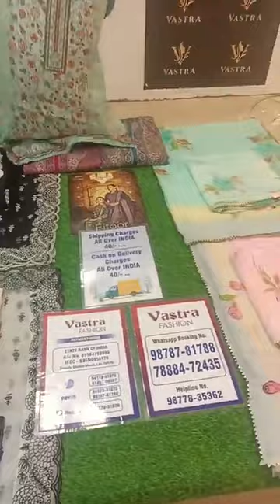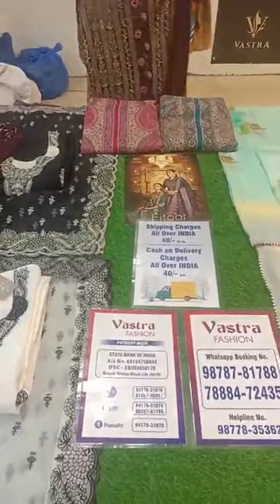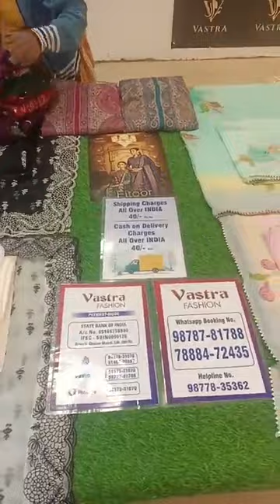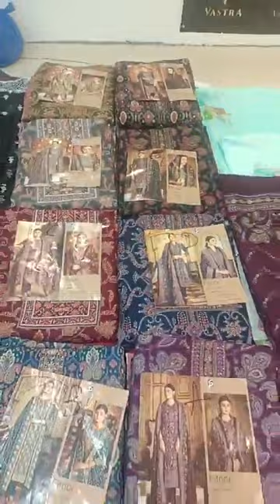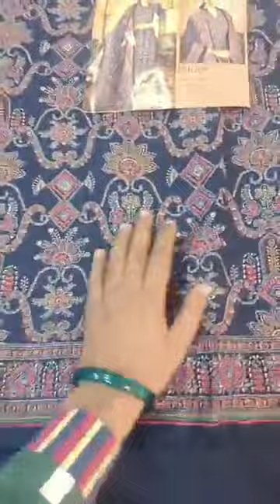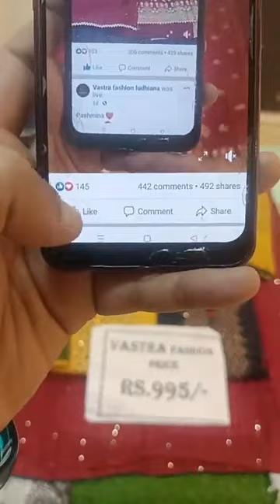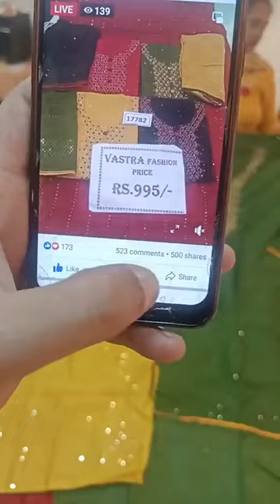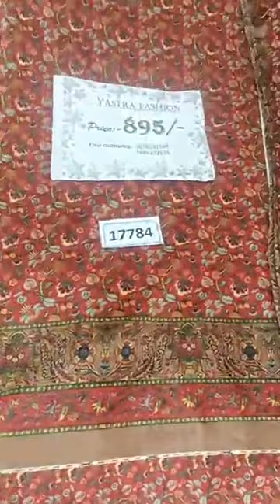Vastra fashion Ludhiana||ਸਰਦੀਆਂ ਦੇ ਸੋਹਣੇ-ਸੋਹਣੇ ਸ਼ੂਟ ਬਹੁਤ ਹੀ ਘੱਟ ਰੇਟਾਂ ਤੇ ਸਿਰਫ਼ 395 ਤੌ ਸ਼ੁਰੂ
ashu di hatti phagwara new video
ashu di hatti
phagwara ashu di hatti
ashu di hatti phagwara cotton suit
ashu di hatti phagwara today
heavy suit
sharara suit
ashu di hatti phagwara punjabi suit
hatti
plazo suit
readymade sharara suit
all over suit
 top
new suit
party wear suit
suit sale
all over suit design
anarkali suit
banjara market gurgaon
frock suit readymade
gulati cloth house jalandhar
lehanga dress designs with price
madaan cloth house phagwara
organza suit
party wear dresses
phagwara
phagwara news
print suit
punjab cloth house hoshiarpur
punjabi suit
readymade punjabi suit
red sharara dresses

ladiessuitssale
frock suit readymade
madaan cloth house